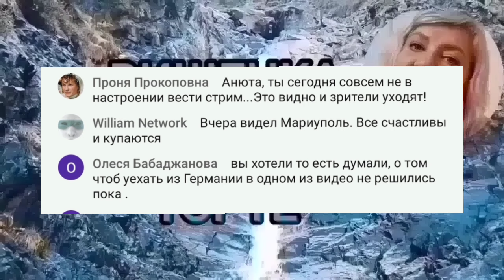МЫ ИХ ЗАКОДИРОВАЛИ! ANYANASTYA LIFE. ОБЗОР.